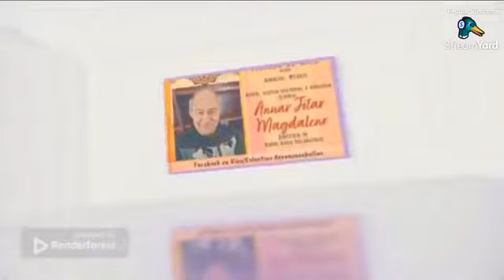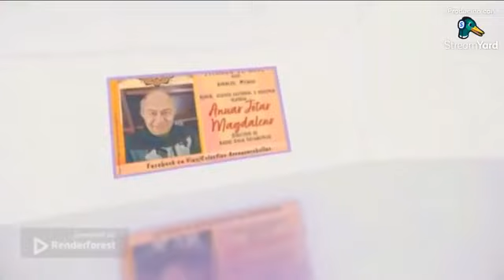Mirada de arte presenta: Orlando Gamo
🍄🎋Mirada de Arte presenta:💐🌹
🎸Miércoles 20 de marzo 2024🎖️
⏰19hrs Centroamérica/CDMX 🇲🇽🇬🇹
🎤Nos acompaña el músico y compositor Orlando Gamo desde México, compartiendo su más reciente producción musical "Intermporal"🎼
En youtube o dale un "me gusta" en Facebook/Instagram